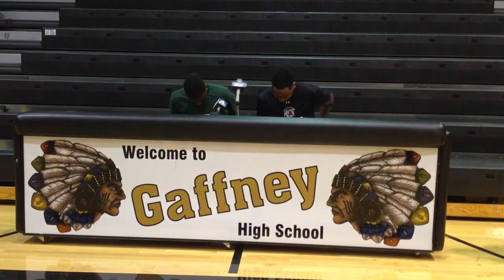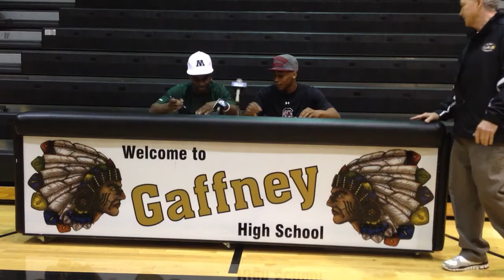Shaq Davidson signs with the Gamecocks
Class of 2014 four-star wide receiver Shaq Davidson (@Ace_Boogie_4) signs with the University of South Carolina Gamecocks at Gaffney High on National Signing Day.